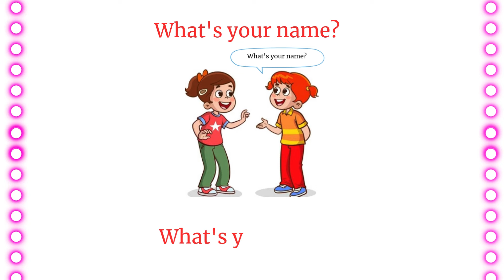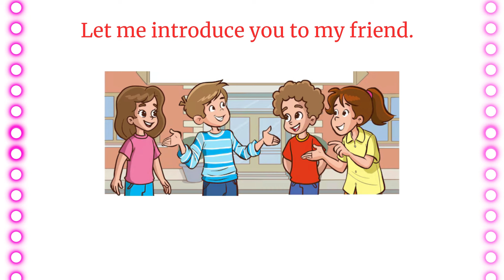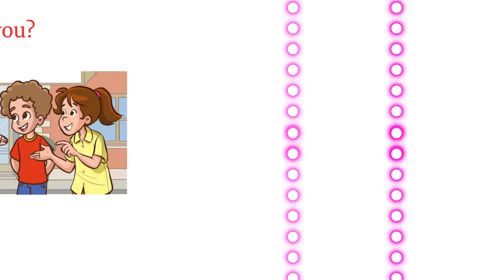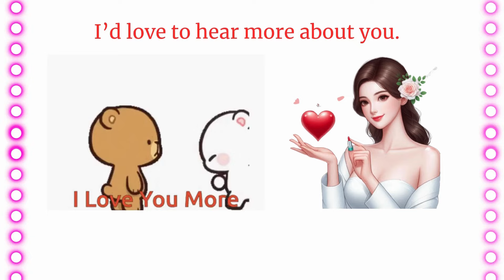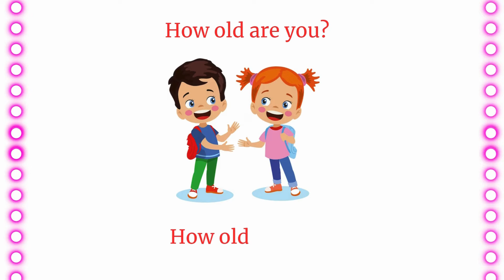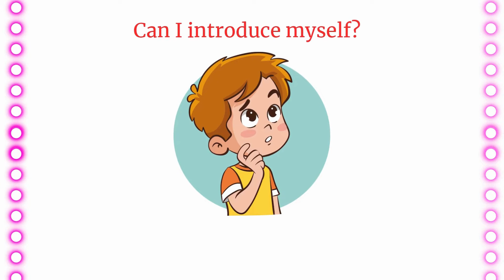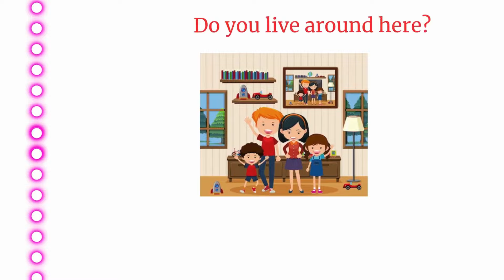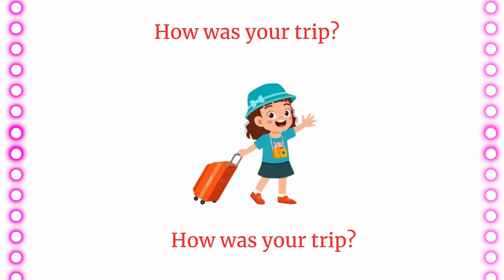Speak Greeting Sentences | English Speaking Practice | Learn English | Daily Sentences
Hi, Dear English Learner;   Welcome to this video on learning English greetings and introductions! In this lesson, you'll discover 60 easy and practical sentences to help you confidently greet others and introduce yourself in daily conversations. Whether you're meeting someone for the first time or reconnecting with an old friend, these sentences will help you speak English fluently in any situation. Perfect for beginners and intermediate learners!"

Example Sentences You Will Learn:
"Hi, how are you?"
"Good morning!"
"I’m from New York."
"Can I introduce myself?"

Keywords/Tags:
Primary Keywords:

Learn English greetings
English conversation phrases
English introduction sentences
English greetings and introductions
Secondary Keywords:

English sentences for conversation
Daily English speaking practice
Conversational English learning
How to introduce yourself in English
English phrases for everyday use
Improve English fluency
English vocabulary for greetings

This channel can help you learn English;;
✨expand your vocabulary, comprehension, and fluency.
✨Learn English with question and answers.
✨English listening exercise